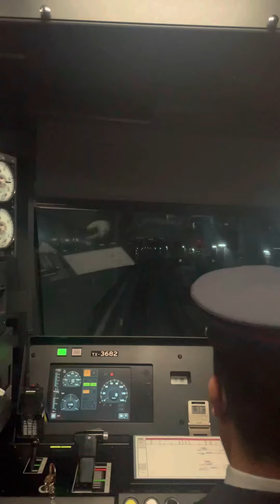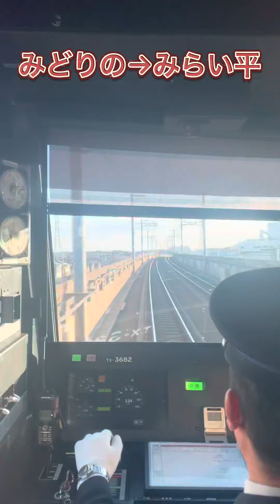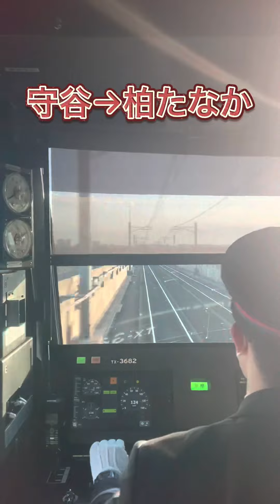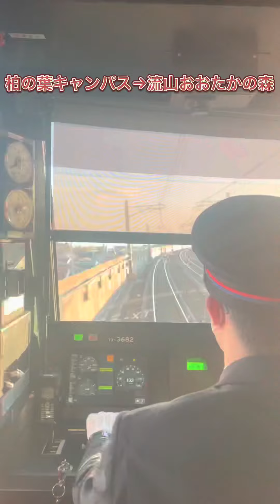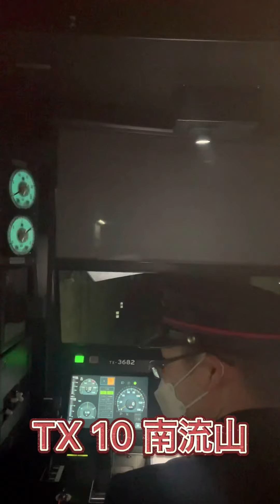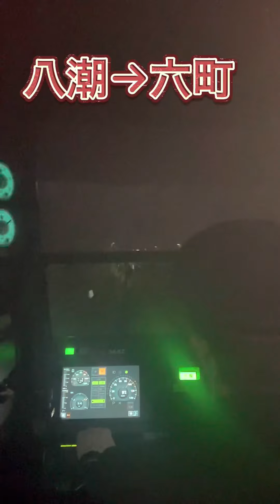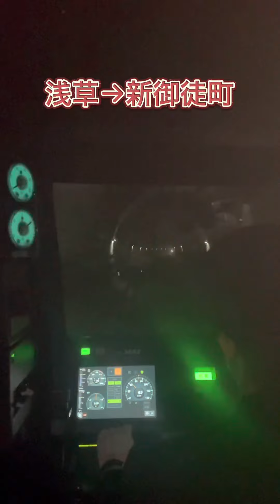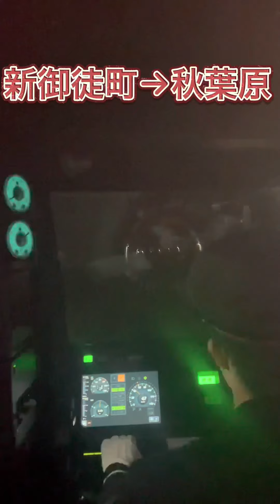車両前面展望・つくばエクスプレス快速 つくば〜秋葉原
2022/02/06撮影

ある用事でつくばまで行き、
TX3000系乗ったことなかったから
ついでに撮影もしました。

0:00・TX20つくば
0:11・つくば〜守谷
2:18・TX15守谷
2:32・守谷〜流山おおたか
3:42・TX12流山おおたかの森
3:56・流山おおたか〜南流山
4:29・TX10南流山
4:42・南流山〜北千住
6:29・TX05北千住
6:44・北千住〜南千住
7:01・TX04南千住
7:15・南千住〜浅草
7:39・TX03浅草
7:51・浅草〜新御徒町
8:10・TX02新御徒町
8:22・新御徒町〜秋葉原
8:44・秋葉原